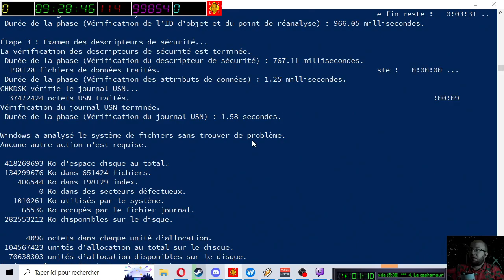[13-08-2022] American Truck Simulator [LSDN]